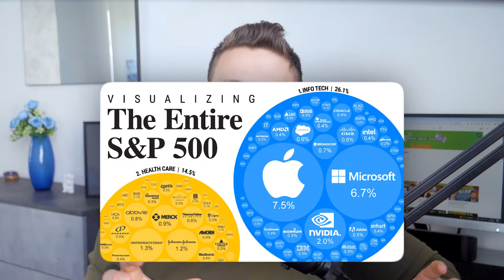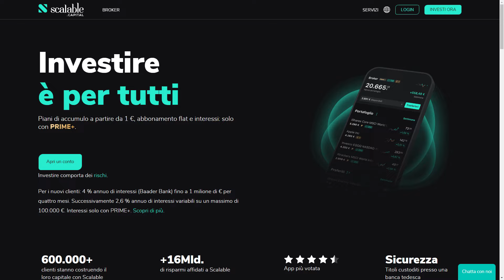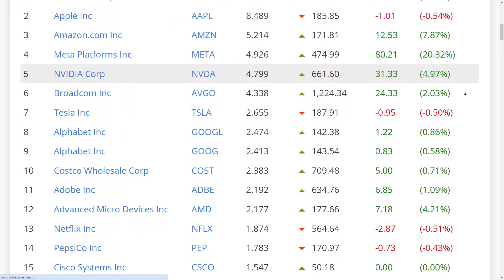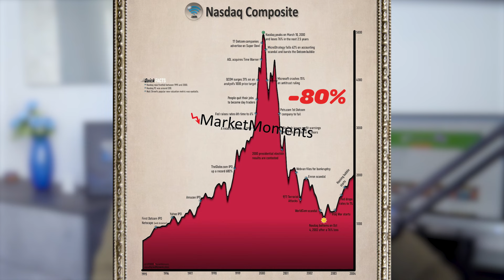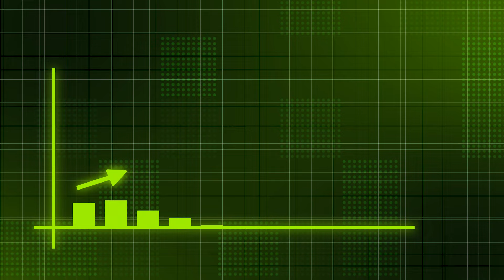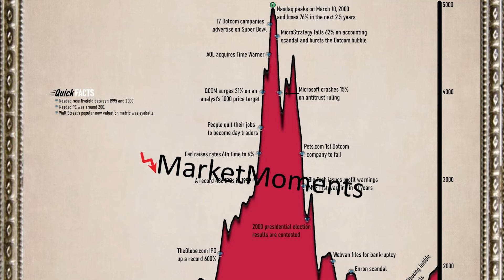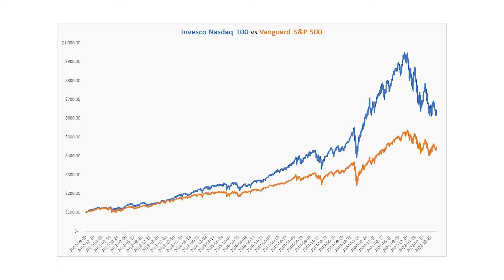Investire nel Nasdaq 100 è Meglio dell’S&P 500?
Due dei più conosciuti e performanti indici azionari a livello mondiale sono senz’ombra di dubbio l’S&P 500 e il Nasdaq-100. Il primo rappresenta circa l’80% della capitalizzazione di mercato degli Stati Uniti, mentre il secondo rappresenta il 13%. Ma quale fra i due ha performato meglio negli ultimi 40 anni? Inoltre in quale conviene di più investirci, nell’S&P o nel Nasdaq? Quest’oggi approfondiremo l’argomento e alla fine del video vi darò il mio personale parere su cosa farei io a livello di investimento.

Capitoli:
00:00:00  introduzione
00:00:38  in cosa consistono
00:02:11  differenze
00:07:00  qual è meglio?